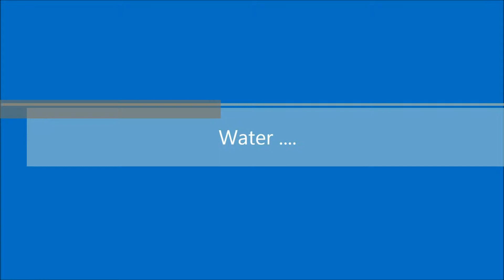Gopro 3+( SlowMotion)( test)-Water voodoo 1 (1080p)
GoPro 3+     Made with (GoPro 3+) and Gopro Sudio + windows Movie Maker
Setup in Camera--- (WVGA) 240 fps